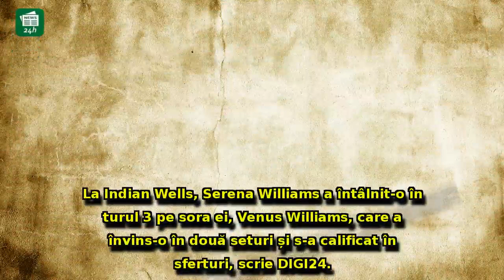Anunţ CONTROVERSAT: Simona Halep e gata să RENUNŢE la locul 1 în lume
Anunţ CONTROVERSAT: Simona Halep e gata să RENUNŢE la locul 1 în lume, în FAVOAREA altei jucătoare